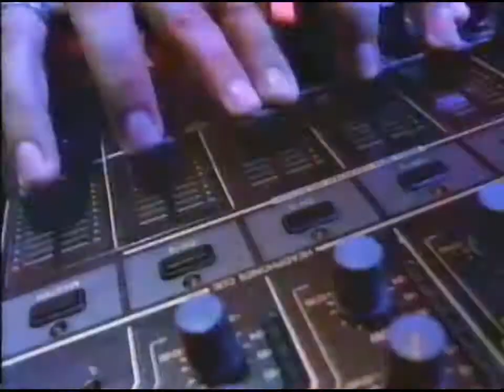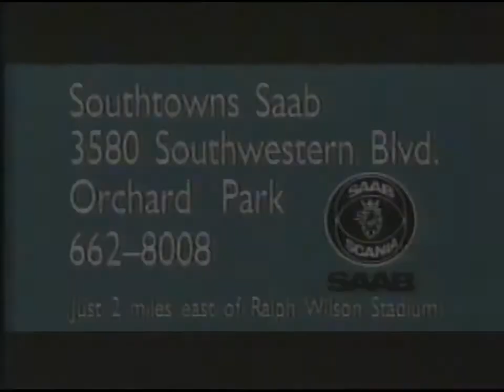NBC commercials [March 9, 2001]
Aired during Later Presents SCTV.